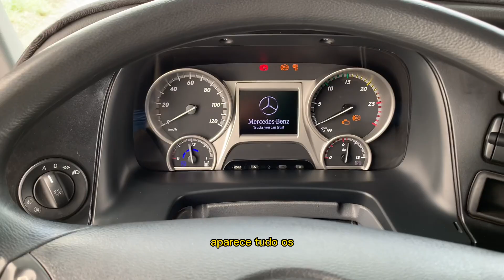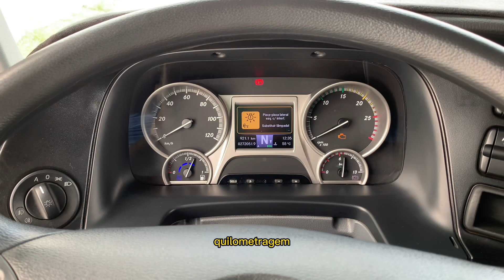COMO É A INTERNA DO ACTROS 2546 MERCEDES BENZ 😱